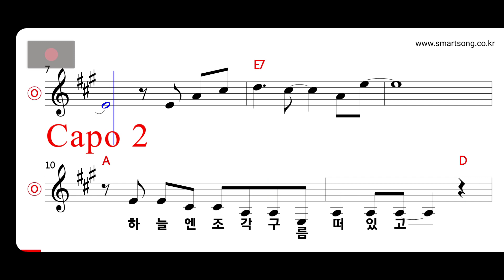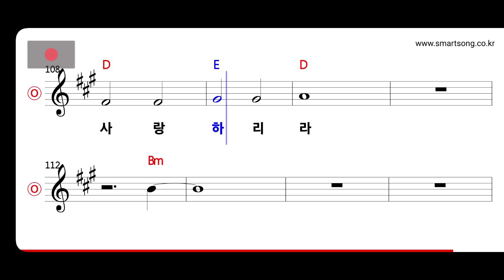마야 - 아! 대한민국 MR